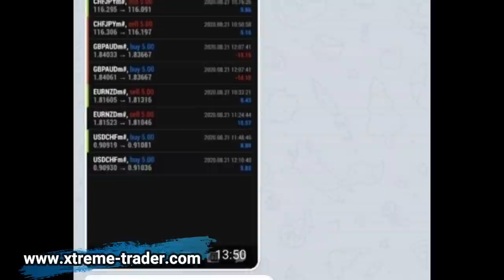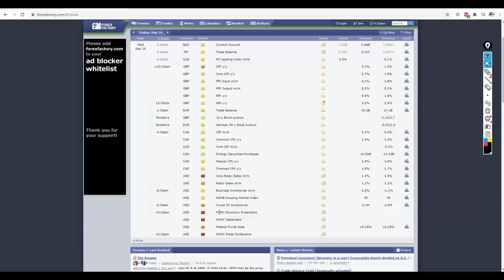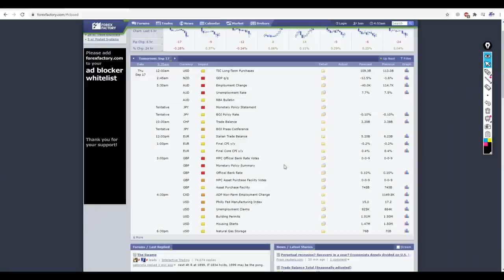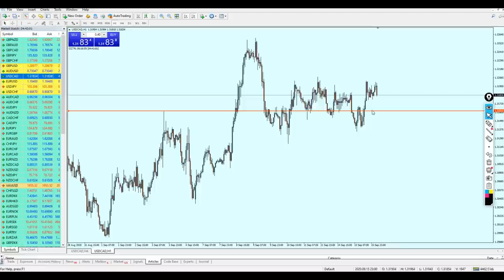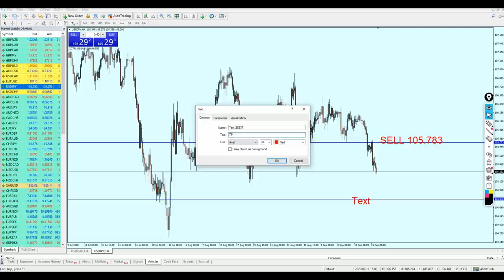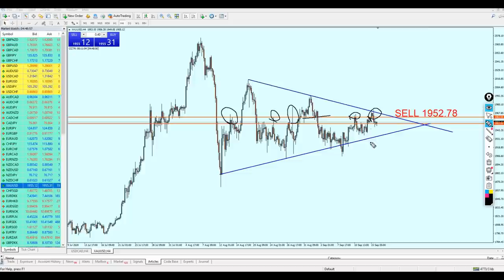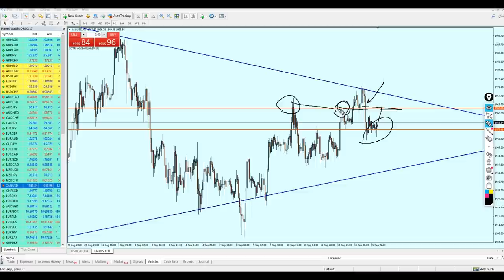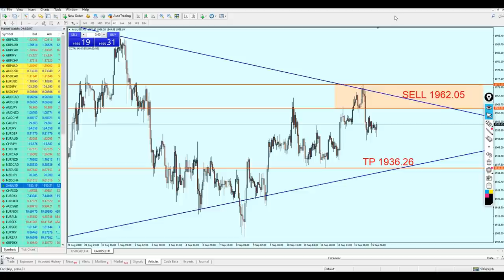MID Week Analysis 14 - 18 September